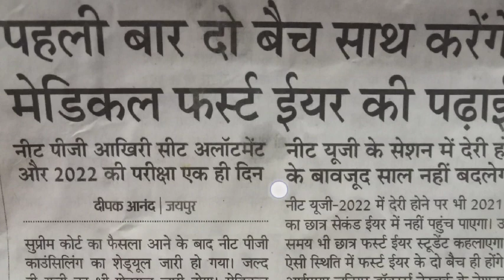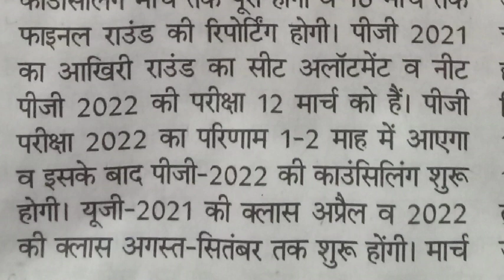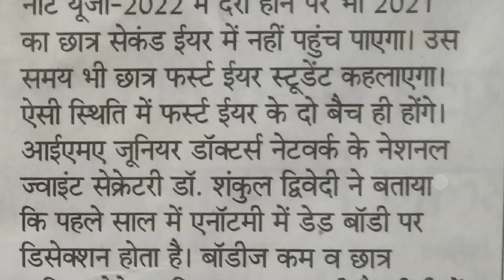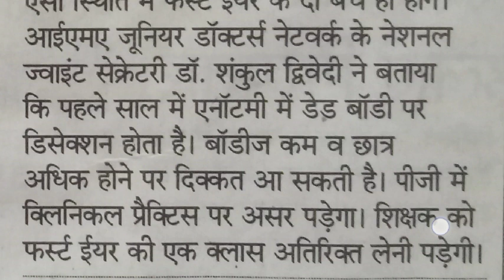NEET 2021 & NEET 2022 साथ साथ🤔🤔 NEET Counselling latest update || Neet 2022 exam date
neet bsc nursing counselling
neet bsc nursing counselling 2021
neet bsc nursing counselling Schedule out nursing counselling date 2021|neet bsc nursing |
Neet bsc nursing registration
MCC New Notice for Bsc Nursing
Neet bsc nursing application form
neet 2021
neet bsc nursing 2021 bsc nursing neet exam 2021
neet bsc nursing cut off 2021 neet bsc nursing 2021 application form fees
bsc nursing course neet 2021
Neet bscnursing registration
neet 2021 latest news today
neet 2021
neet supreme court latest news neet cbi investigation
Neet Alert notice for All |
Supreme Court final decision on neet ugl
supreme court neet latest news

reneet 2021
reneet twitter
neet news neet re examneet re exam 2021
neet 2021
neet 2021 cut off
neet 2022
neet motivation
neet updates 2021
neet updates today
neet updates 2021 today neet update news
neet updates 2021 tamil
neet update news 2021 neet update live
neet update application form
neet exam latest update
neet updates 2021 today news
neet update for 2021
neet form update
neet form update 2021
update for neet
neet ki new update
neet ki latest update
neet ka new update
neet updates latest newsneet updates latest news neet updates latest
neet updates latest today
 in hindi
neet update of 2021
update on neet

bsc nursing neet exam 2021 neet bsc nursing cut off 2021
neet bsc nursing 2021 application form neet bsc nursing 2021 application form fees
neet bsc nursing cut off 2021 neet bsc nursing 2021
bsc nursing direct admission 2021 bsc nursing admission entrance exam
bsc nursing admission form Govt.Bsc